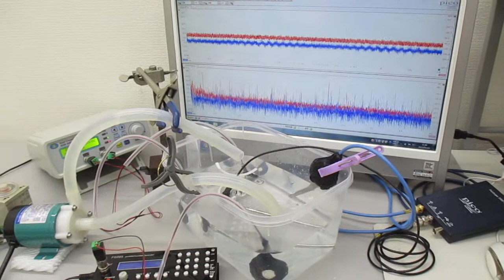シャノンのジャグリング定理を応用した「メガヘルツの超音波制御」実験 ultrasonic-labo